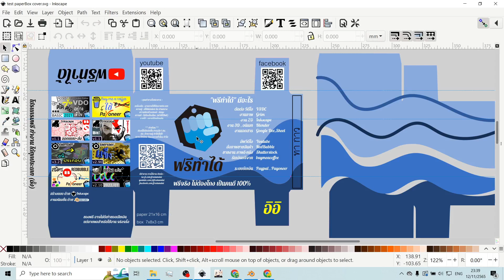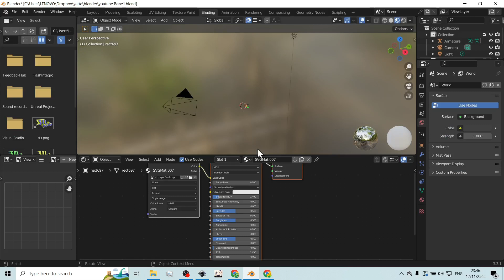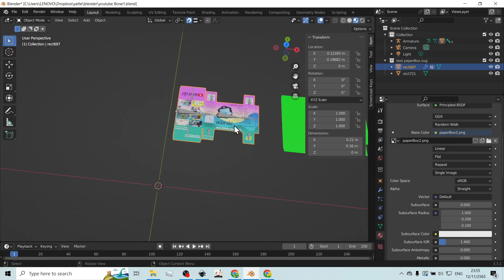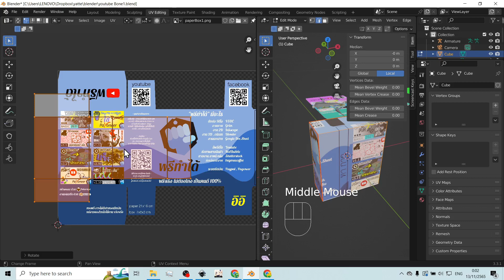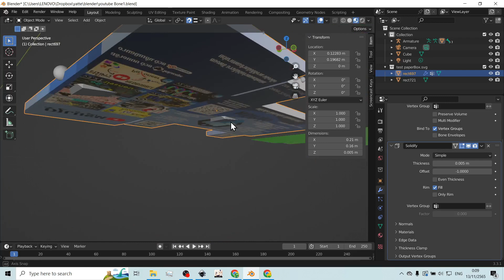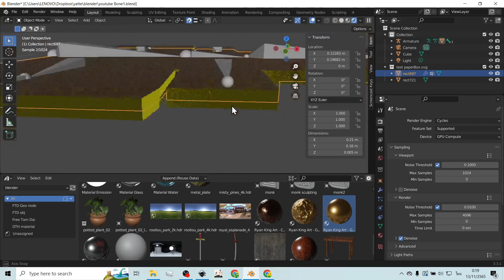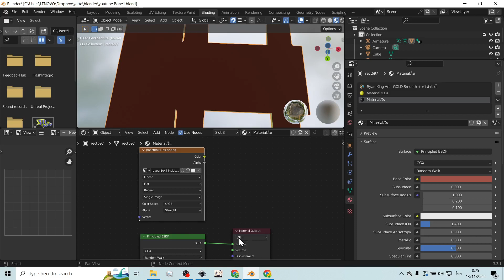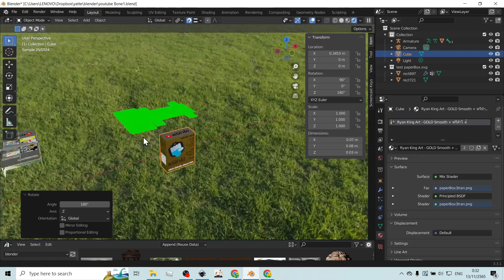Blender 📦☀️ ใส่ รูปภาพ 2ด้านกระดาษ , UVmap ( V3.3.1 LTS , Nov 2022 )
วิธีใส่รูปภาพ ให้ วัตถุ(กระดาษ)ทั้ง2ด้าน และ ใส่ทับmaterial

00:00 เกริ่น + โชว์ลายกล่อง
01:29 [1] เช็คหน้า Normal Map
04:13 [  ] จัดการเรื่อง slot material
05:03 [2] ใส่ รูปภาพ ใน material
07:44 [  ] วิธี Unwrap
10:02 [3] วิธี Unwrap จากรูปเราเอง
11:08 [  ] เปลี่ยนรูปเล็ง
12:16 รูปใน "UV Editing" กับ "รูปจริง" ไม่ตรงกัน
14:14 (เสริม) วิธี UVmap ให้ Cube : สี่เหลี่ยมลูกบาศก์
22:22 (เสริม) เทคนิค เล็งUVmap ให้ตรงกับแบบ
24:18 (เสริม) โชว์ Cube
25:55 [4] Solidify ทำกระดาษให้หนา
28:02 [  ] กำหนด สีให้ "สัน" และ "ด้านล่าง" กระดาษ
31:39 ...
34:22 (เสริม) ใส่ "รูป" ทับ "Material ทอง"
40:02 [5] ใส่ "รูป ทับ material" ด้านล่างของกระดาษ
43:56 [  ] เทคนิค การออกแบบ "ด้านล่างของกระดาษ"
46:46 [ โชว์ ] งานสำเร็จ

ดาวน์โหลด โปรแกรม Blender ได้ฟรีที่
ฟรีไม่มีเงื่อนไข คุณภาพระดับมืออาชีพ

สมัครเป็นสมาชิกของช่องนี้เพื่อเข้าถึง ความว่างเปล่า อิอิ